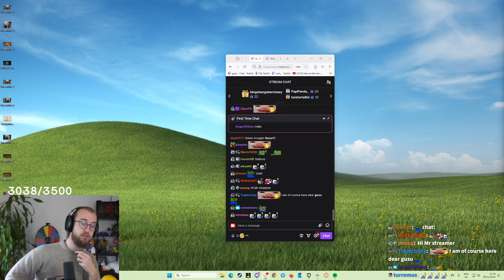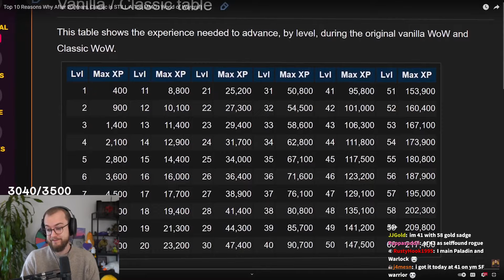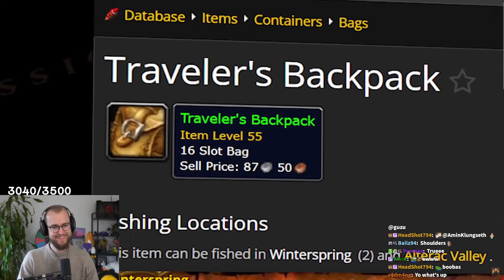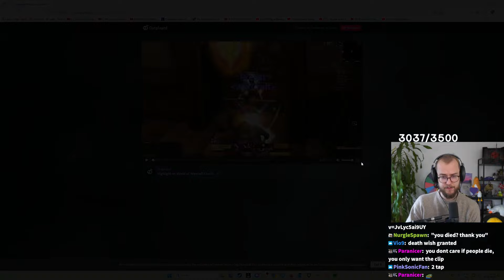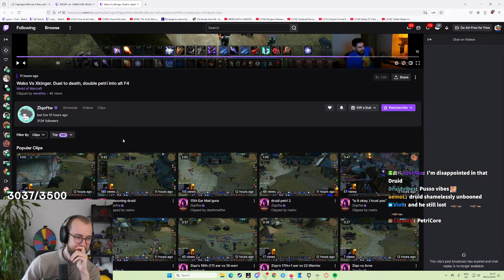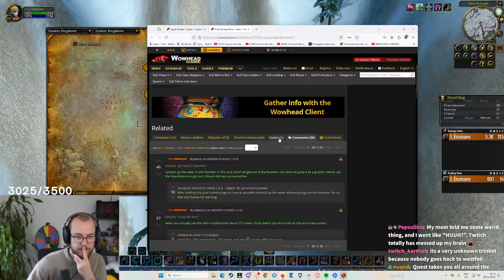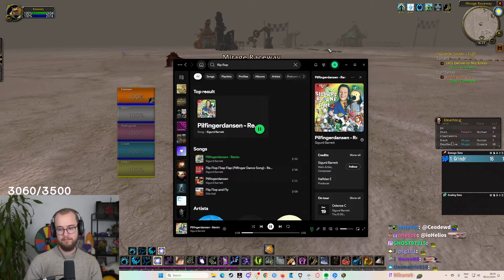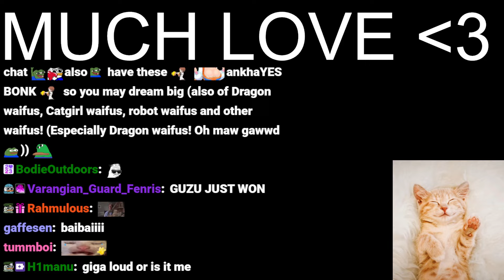Guzu finds the LUCKIEST Hardcore Character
00:00 Intro/React
1:15:55 Gameplay